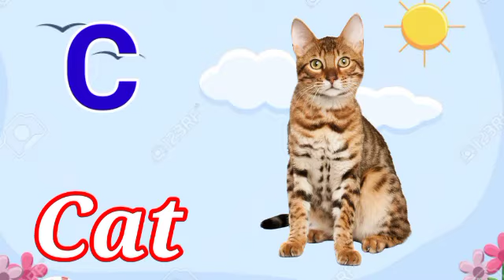A for Apple,B for Ball, Alphabets, छोटे बच्चों की पढ़ाई,kids class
0:01
2:30

15K views · 2 hours ago

Find Information
AD

Up next
2:29
क से कबूतर,a se anar,aa se aam,आ से आम,अ से अनार,हिंदी वर्णमालाअआइईउऊ, हिंदीस्वरब्यंजन#Tuntuntv
Tun Tun TV•7M views
2:30
अनाराम हिंदी वर्णमाला अ से ज्ञ | अ आ इ ई,क ख ग घ | अनाराम हिंदी | अनाराम छोटे बच्चों के लिए वीडियो
DiYA or Ma•2.4M views

1:57
अनार के दाने लाल लाल आम खाते मिट्ठू लाल | वर्णमाला गीत | स्वरमाला गीत | Anar ke Dane Lal Lal Song
Skistic•1.3M views

2:13
मैं तोता मैं तोता, Main Tota, Bacchon Ke Hindi Rhyme and Song for Babies
Chikoo Tv - Hindi Nursery Rhymes and Kids Songs •7.8M views

4:28
लकड़ी की काठी | Lakdi ki kathi | Popular Hindi Children Songs | Animated Songs by JingleToons
Jingle Toons•3.1B views

4:06
NURSERY RHYMES & SONGS FOR BABIES BY CHUCHU TV  S1 E1
ChuChu TV Nursery Rhymes & Kids Songs•4.8B views

1:51
चंदा मामा दूर के Chanda Mama Door Ke I 3D Hindi Rhymes For Children | Hindi Poem | Happy Bachpan
Happy Bachpan•486M views

2:02
Bandar Mama Pahan Pajama | बंदर मामा Popular Hindi 3D Nursery Rhymes | Jamure Kid
Jamure Kids - Hindi Nursery Rhymes•48M views

2:35
Main Tota Main Tota | मैं तोता मैं तोता | Rhymes In Hindi | Hindi Balgeet | Super Kids Network Indi
Super Kids Network India - Hindi Nursery Rhymes•77M views

2:37
சின்னச் சின்னப் பாதங்கள் | Tamil Baby Folk Songs | Infobells
infobells - Tamil•1B views

1:40
pukipuki kids•18M views

2:56
Hello Rishoo Kids•566K vie
Description
175
Likes
15,964
Vie
10 Sept
2022
Hindi Varnmala
Nursery rhymes
हिंदी वर्णमालागीत
हिंदी स्वरब्यंजन
हिंदी बालगीत
बालगीत
ChunChun TV
hindi varnmala geet
hindi varnmala
हिंदी वर्णमाला
Hello Friends,
Welcome to my Channe Shivam Kids Cartoon.We provide Vedoes for children in very simple way.
@shivam kids cartoon @ChuChu TV Nursery Rhymes & Kids Songs
@Naima study
@ChuChuTV Hindi
@Infobells - Hindi
@Chhotu TV